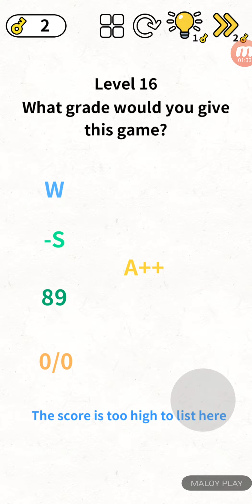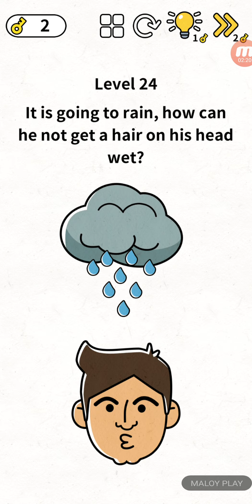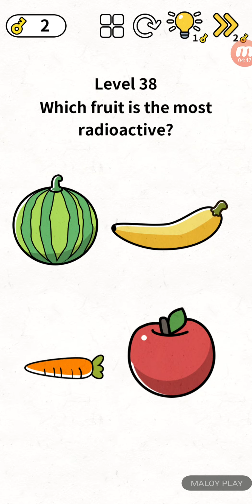Brain puzzle IQ Challenge level 1 - 100 Walkthrough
Brain Puzzle: IQ Challenge 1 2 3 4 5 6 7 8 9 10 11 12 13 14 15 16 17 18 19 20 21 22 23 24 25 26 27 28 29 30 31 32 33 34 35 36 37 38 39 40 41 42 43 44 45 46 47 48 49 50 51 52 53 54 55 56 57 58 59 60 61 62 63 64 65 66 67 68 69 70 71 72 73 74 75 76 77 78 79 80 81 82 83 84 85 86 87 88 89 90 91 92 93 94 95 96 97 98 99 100 Walkthrough
Brain Puzzle: IQ Challenge is an addictive brain game with all sorts of fun questions that will prove how smart you are! All types of questions for working out all the parts of that big brain of yours! Think outside of the box and play now!

Features:

- Imaginative game play!

- Fun puzzles!

- Brain teasers!

- Ducks!

- More brain teasers!

- Increase your brain power now!

- Think creatively outside and inside the box! Let your imagination run wild now!